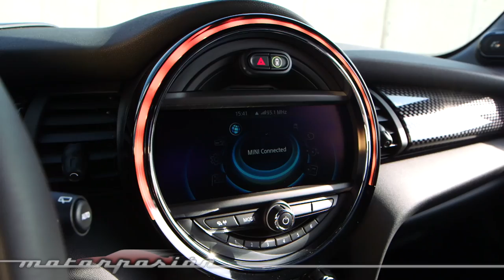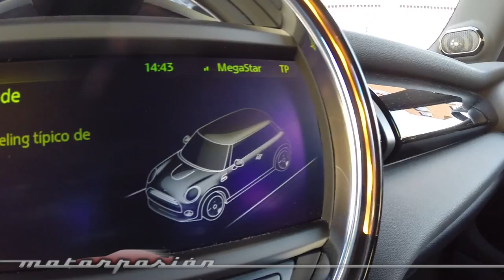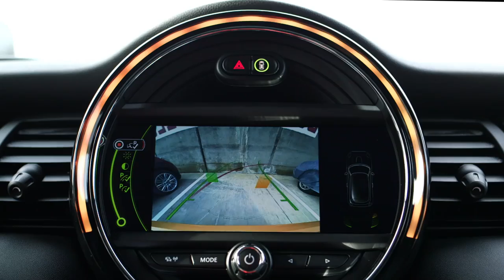MINI Cooper S, videoprueba